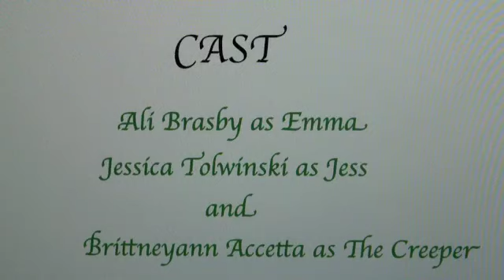The Creeper- Briannajoe's Film Making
2 stupid girls who go camping in the woods at night by them selves and get captured by a creeper.